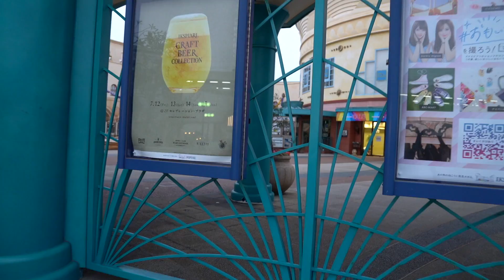始発前・舞浜駅のレアな光景と開門作業からの整列移動（2019年7月9日 JR舞浜駅）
夏イベ初日の朝。ほとんど人の居ない舞浜駅の様子を撮影してきました。普段は朝から夜まで喧騒につつまれている駅および駅前ではありますが、始発前は人もまばらで静まり返っております。これまで何度か始発前の舞浜駅は来ていたのですが、じっくり見たり撮ったりしたのはこれが初めてかも。

そして、当方が到着したのは 4時40分ぐらいだったのですが、既に３人ほどが待っておられました。お早いです。そして、舞浜駅と、そこからディズニーランドへ向かう「ペデストリアンデッキ」との境目あたりに柵が設けられており、そこから先へは開門？前には行くことができません。

果たして「開門」がどこなのか？ 例えばディズニーシーだと、実質的に「門」が開きますので開門のタイミングはわかるのですが、ディズニーランドの場合、果たして開門とはどのタイミングを指すのでしょうか。この、ペデストリアンデッキに入るタイミングなので、それともこの先、旧手荷物検査場の手前での待機が終了するときでしょうか。なかなか表現の難しいところであります。

以前だと、このあと、6時手前ぐらいに手荷物検査場が開き、開園待ちへの誘導が開始されるのですが、現在、エントランスの舞浜駅方面が工事中のため、オペレーションが変わっております。ホテルアーリーに限っての話ですが、この後、6時ぐらいに開園待ちへの誘導が始まったのですが、手荷物検査は終わってません。手荷物検査はエントランスの改札直前に設けられているので、ホテルアーリーの開園時、手荷物検査が済まされるのは先頭から２組ほど。それ以降の方は開園と同時に手荷物検査を受ける形になりますので、かなり不利な状況になるかと思います。

最前は「ほぼ取れない」に等しい状況ですので、せめて２番目ないしは３番めを狙うことがオススメかもしれません。